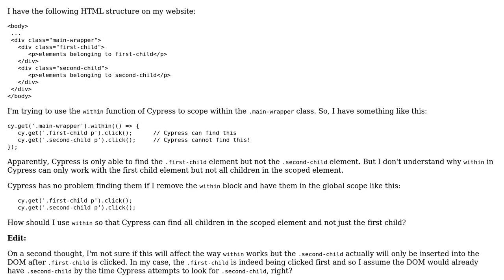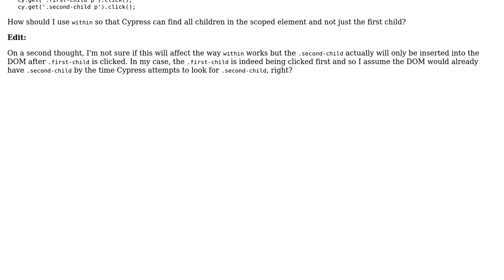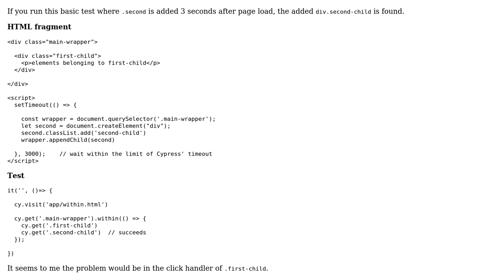Why does Cypress 'within' function only search the first child but not all children?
With thanks & praise to God, and with thanks to the many people who have made this project possible! You are responsible for your own actions.